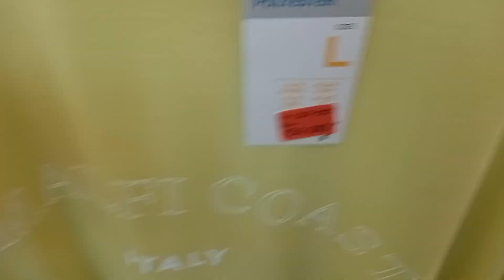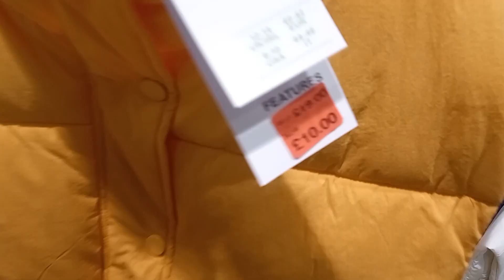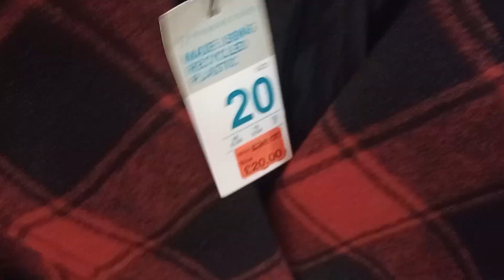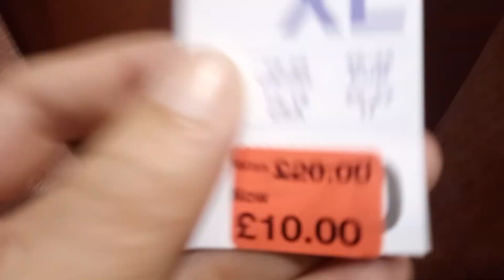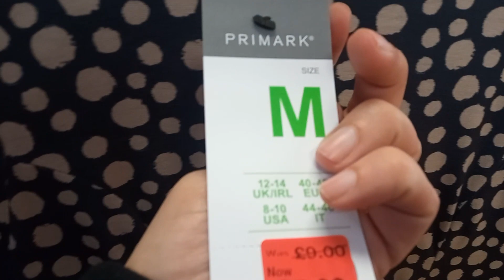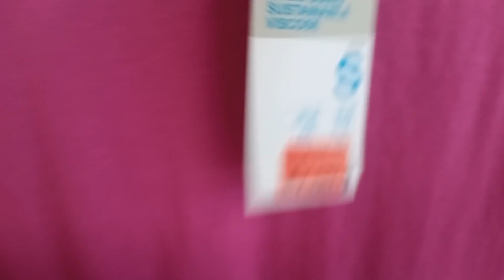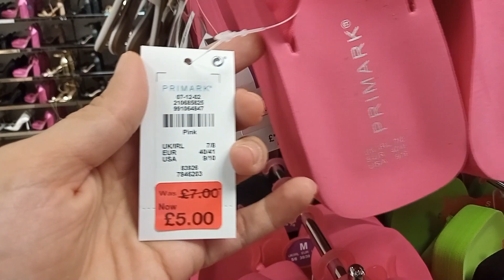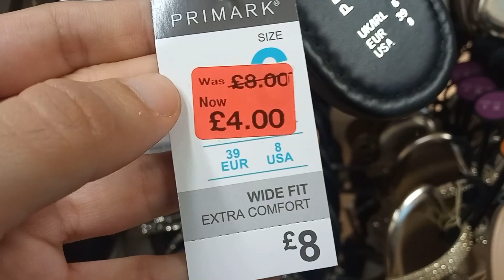PRIMARK BIG SALE||CHEAPEST SHOPPING STORE UK|| PRIMARK HAUL|| MAY 2023 SALE|| BUDGET SHOPPING